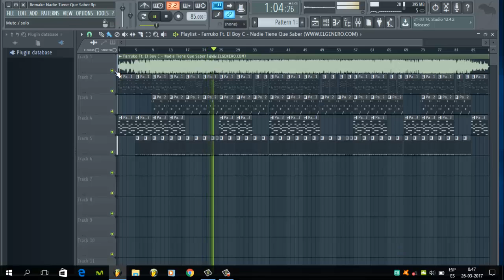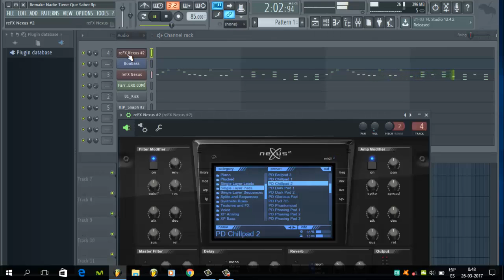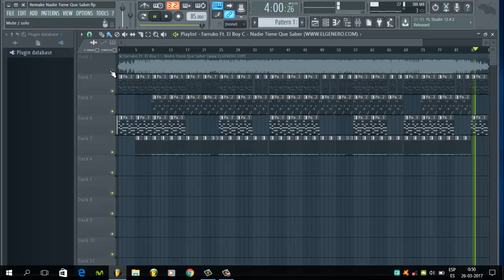FLP Remake Instrumental Nadie Tiene Que Saber - Farruko Ft. El Boy C (JaimeBeatz)